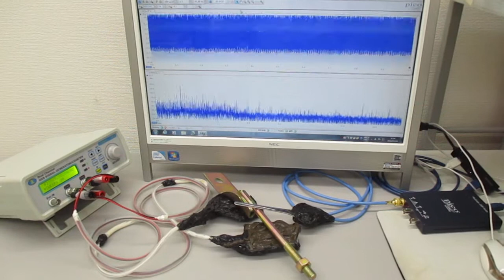ＬＣＰ樹脂を利用した超音波伝搬状態のコントロール実験（表面弾性波の応用）